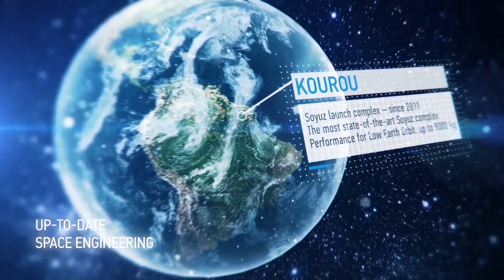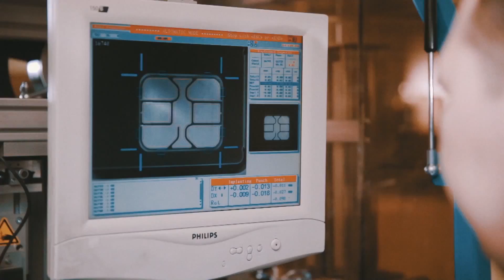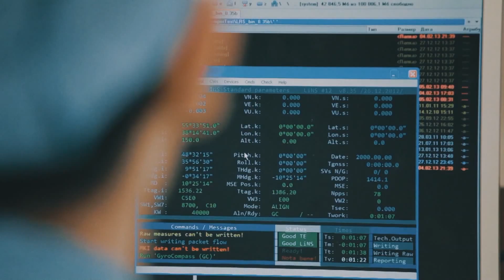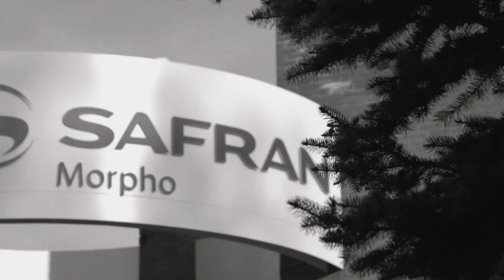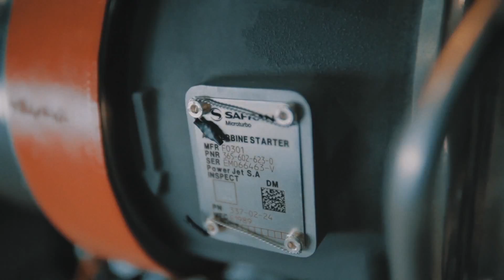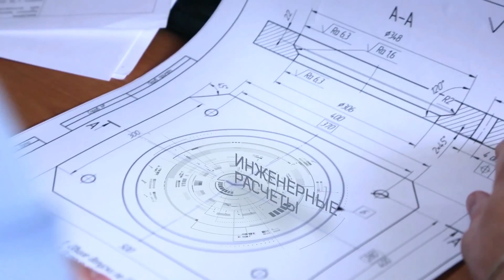Axion exebition army2015